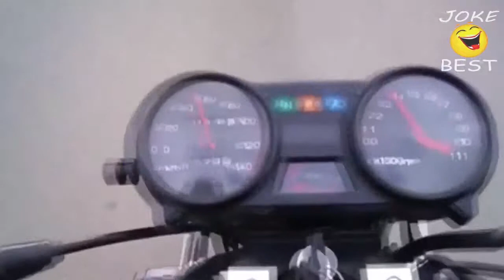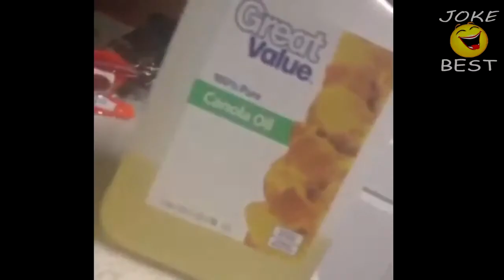ПРИКОЛЫ 2013 FAIL Compilation выпуск 22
fail
failblog
failbook
failla winery
failure to launch
failure to thrive
failcon
failure quotes
fail2ban
fail army
fail whale
fail animated gif
fail army 2012
fail autocorrect
fail antonym
fail a class at berkeley
fail august 2013
fail ant task
fail army pranks
fail after dark
fail blog
fail book
failboat
fail better
fail blog after dark
fail better beckett
fail blog win
fail button
fail back
fail better hamburg
fail compilation
fail compilation september 2013
fail compilation october 2013
fail chest
fail comp
fail compilation youtube
fail cat
fail definition
fail driving test 3 times
fail dogs
fail driving test 3 times california
fail deadly
fall down
fail driving test
fail drug test
faildesk
fail divine comedy
fail early fail often
fail early fail often quote
fail emotions
fail early
fail en español
fail epic fail
fail eyebrows
fail emotions gravity
fail engineering
fail emotions wiki
fail fast
fail friday
fail forward
fail fast fail often
fail_fandomanon
fail freestyle
failfort
fail faster quote
fail fast succeed faster
fail facebook
fail gif
fail gif tumblr
fail gracefully
fail games
fail get scared lyrics
fail girl
fail glucose test
fail gallery
fail gifs reddit
fail gifs imgur
fail harder
fail horn
fail harder quote
failheap
fail halloween costumes
fail hero
fail hard to regain lyrics
fail harder push pins
fail hard
fail hearing test
fail in spanish
fail image
fail ireland\u0026#39;s coronation stone
fail in french
fail in asl
fail in love lyrics
fail in love
fail in japanese
fail infomercial gifs
fail irish coronation stone
fail jewelry
fail junit
fail jokes
fail jewelry etsy
fail july 2013
fail jail
fail judge
fail jumps
fail jump cat
fail june 2013
failking
fail kiss on the voice
gail kim
fail kid meme
fail kids
fail kiss cam
fail knife song
fail kickstarter
fail kiss on the voice video
fail karate
fail lab
fail log
fail lyrics
fail lowe
fair labor standards act
fail lol
fail law school
fail logos
fail last valve
fail locker room
fail mary
fail meme
fail marriage proposal
fail mary video
fail mario
fail mario game
fail music
fail mary youtube
fail moments
fail meaning
fail nation
fail november 2013
fail naplex
fail noise
fail news
fail names
fail november
fail nclex
fail not to assemble
failover
fail october 2013
fail open
fail october
fail of the week
fail obd system check
fail of the day
fail out of college
fail of the month
fail out of grad school
fail pictures
fail pics
fail proof
fail pick up lines
fail pinterest
fail posters
fail photoshop
fail pictures tumblr
fail proof pizza dough
fail proposal
fail quotes
fail quickly quote
fail quickly
fail quotes tumblr
fail qualifying exam
fail questions
fail quick
fail quotes funny
fail quail
fail quote michael jordan
fail rap vine
fail race
fail reddit
fail return code 7
fail rhyme
fail rate of condoms
fail room alabama
fail robbery
fail room
fail russia
fail safe
fail synonym
fail safe 2000
fail safe 1964
fail safe movie
fail smog check
fail sound effect
fail selfies
fail sound
fail safe lighting
fail texts
fail to connect to camera service
fail tattoos
fail to plan plan to fail
fail tumblr
fail thesaurus
fail to ban
fail toys
fail twerk
fail to park inward in space
fail us not lyrics
fail us not
fail up
fail us not chords
fail upwards
fail urban dictionary
fail youtube
fail usmle step 3
fail up tavis smiley
fail usmle step 1